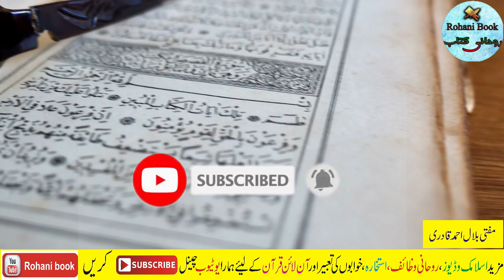hazrat sheikh abdul qadir jilani ka wazifa | rizq money mein barkat ka wazifa | Ghous Pak Ka Wazifa